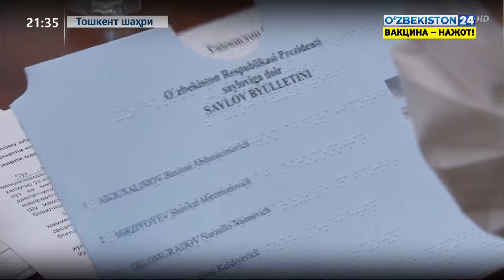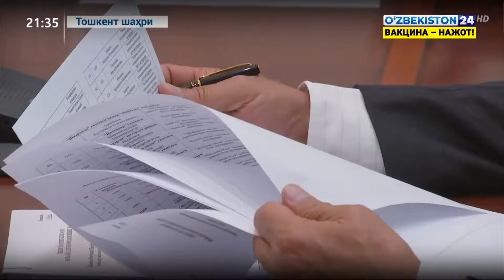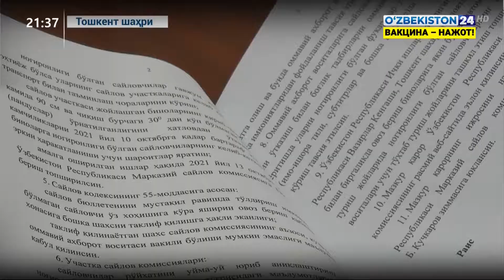Марказий сайлов комиссияси йиғилиши